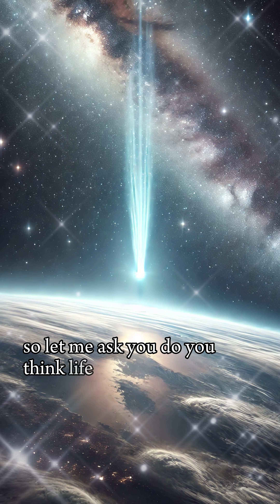Who wrote life‘s code?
What if life on Earth was mathematicaly almost impossible?